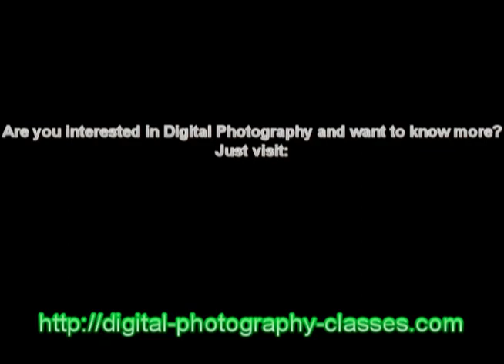Digital Photography Classes - Learning about Digital Photography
- Do you have a passion for digital photography classes? Trying Digital Photography Classes website is the best place to start.